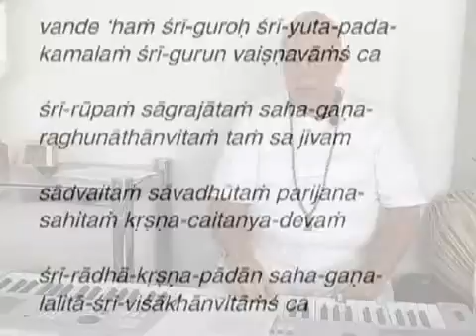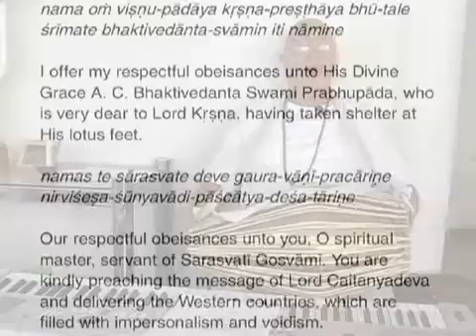Sunday Satsang 11/11/2007: Śrī Viṣṇusahasranāma Prologue 2 _001_of_011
This continues the discussion of the Prologue of Śrī Viṣṇusahasranāma.